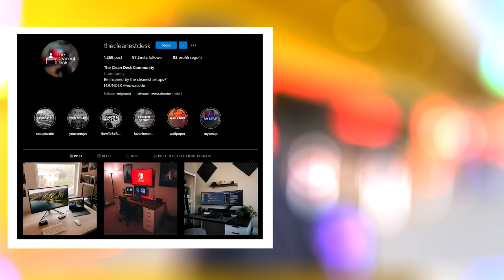VI MOSTRO la mia NUOVA POSTAZIONE da GAMING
Ehi guyz! Oggi vi mostro la mia nuova postazione da gaming che ho montato negli ultimi giorni !